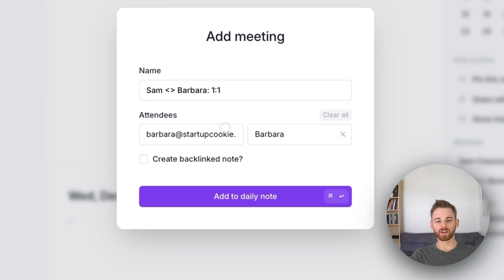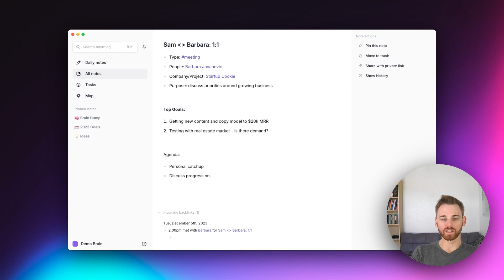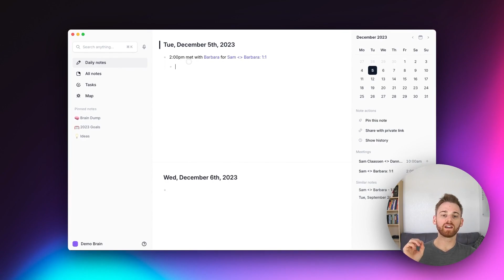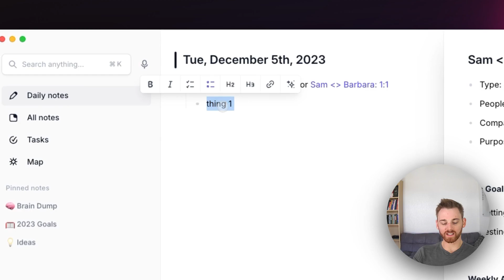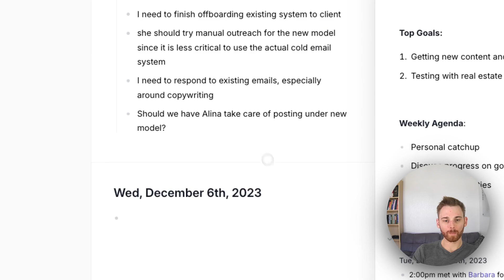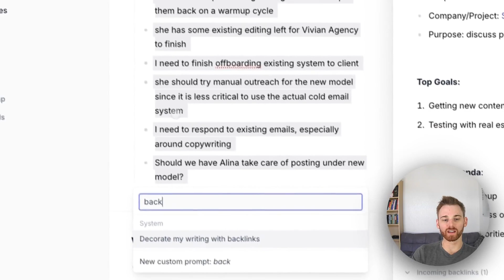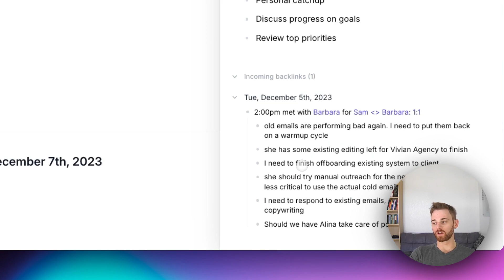How to take the best 1:1 meeting notes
If you don't take good meeting notes, you are likely wasting most of your one-on-one meetings.

If you're a manager with a bunch of team members to do one-on-one meetings with, there's no possible way you can keep track of it all. This makes your team feel disconnected and not listened to. When a person's manager remembers everything they said and asks the right questions, they become a 10x leader.

Taking great one-on-one meeting notes isn't just good for managers either. If you are the team member, taking great meeting notes might very well be what sets you apart. You'll know exactly where you stand on the team and you'll always know exactly what to do.

These methods for taking meeting notes are extremely easy to implement and will quickly become second nature. If you're someone who has struggled to take good one-on-one meeting notes or you simply want to make your meetings 10x more effective, try this strategy for keeping track.

Chapter Highlights:
00:00:00 - Importance of One on One Meeting Notes
00:00:22 - Challenges of Remembering Details as a Manager
00:00:39 - Reflect's Method for Personal CRM in One on Ones
00:00:56 - Calendar Integration with Reflect
00:01:15 - Creating Backlinked Notes for Meetings
00:01:33 - Setting Up Recurring One on One Notes
00:01:51 - Structuring Meeting Notes
00:02:13 - Adapting the Model for Recurring Meetings
00:02:46 - Evergreen Information in Meeting Notes
00:03:08 - Taking Individual Meeting Notes
00:03:25 - Utilizing Split Tabs for Note Taking
00:03:48 - Using Reflect's Voice Note Integration
00:04:30 - Hybrid Method for Note Taking
00:04:58 - Executive Assistant Custom Prompt
00:06:11 - Adding Backlinks to Meeting Notes
00:06:29 - Collapsing Notes for Organization
00:06:51 - Preparing for Upcoming Meetings
00:07:09 - Organizing Key Takeaways and Action Items
00:07:30 - Impress with Organized Follow-up

Prompt for meeting action items and key takeaways:

You are an executive assistant. You need to create two markdown lists in the following format, each section separated by a blank line, Do not wrap responses in quotes, and make sure each of the 2 categories starts with the title of the section (ex. "1Key meeting takeaways"):

Key Meeting Takeaways
Write a markdown list (using dashes) of key takeaways from my notes. Write at least 3 items. Indent this section one level.

Action Items
Write a todo list of for all action items I'm responsible for from my notes. Be as specific and explicit as possible. Use the following format, indenting both the checkbox and bullet lists:

Key Meeting Takeaways
- (first takeaway)
- (second takeaway)
- (third takeaway)
- (fourth takeaway)

Action Items
- [ ] (first action item)
- [ ] (second action item)
- [ ] (third action item)
- [ ] (fourth action item)

Indent this section one level.